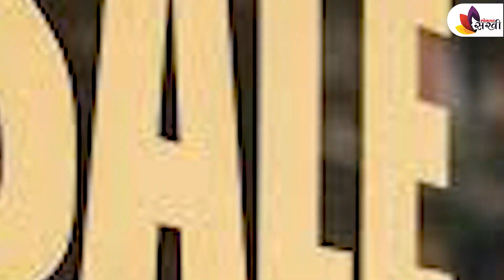सेल मध्ये कपडे कसे निवडायचे? | Tips for Buying Clothes in SALE | Smart Shopping Tips | Lokmat Sakhi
सेलमध्ये कपडे कसे विकत घ्यायचे म्हणजे आपण फसणार नाही. कोणत्या गोष्टी आवर्जून टाळायच्या.. कोणत्या चुका टाळायच्या पाहा या video मध्ये